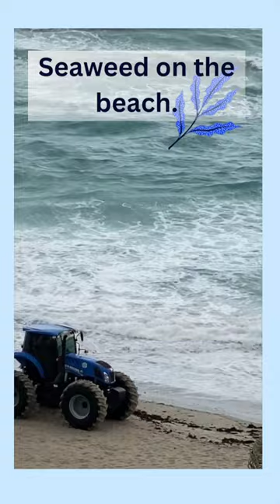Behold the Tractor's Incredible Beach Transformation!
beachlife "Watch the Tractor Cleaning Up Seaweed on the Beach in This Spectacular Video!" shows a beachside scene with a tractor cleaning up seaweed that has been washed ashore. The tractor is equipped with a special rake-like attachment, which it uses to scoop the seaweed up and throw it into a trailer attached to its back. As the tractor moves along the beach, it quickly clears away the seaweed and brings order back to the shoreline. The scene is peaceful and tranquil, and viewers can enjoy watching nature find balance.
Cleaning Seaweed on the beach.

Content created by Active Beach Life

1)This video is intended to have a positive impact and is not intended to cause harm or offend any individuals or groups.
2)This video is also for meditation, relaxation, and entertainment purposes.
3) This video is intended to transform and react  materials for positive appreciation